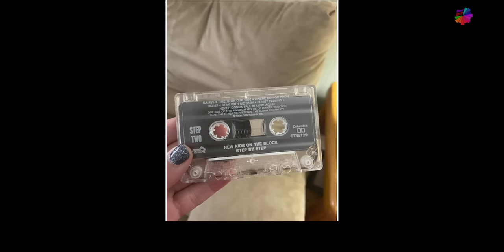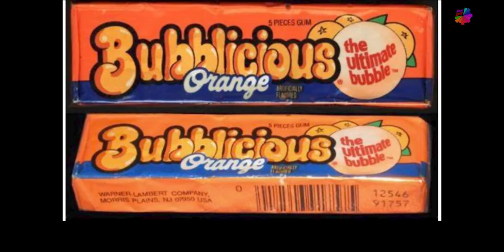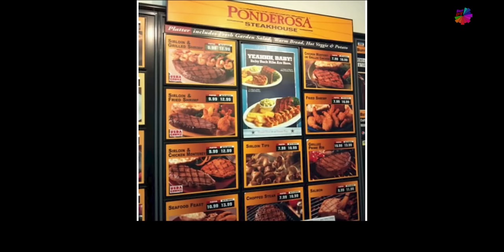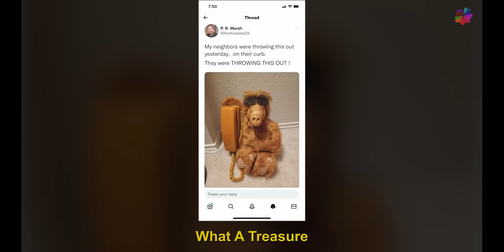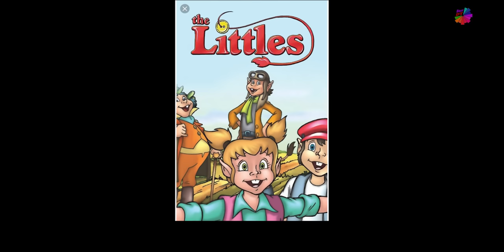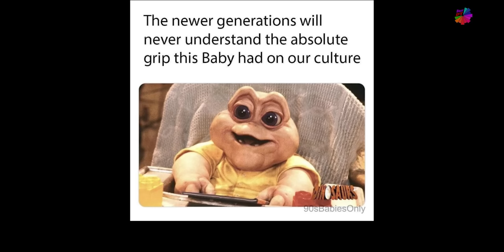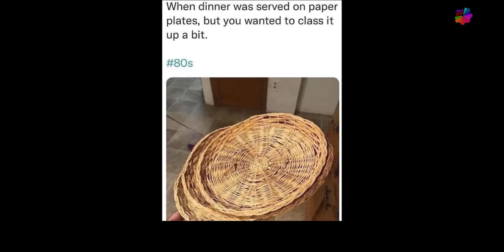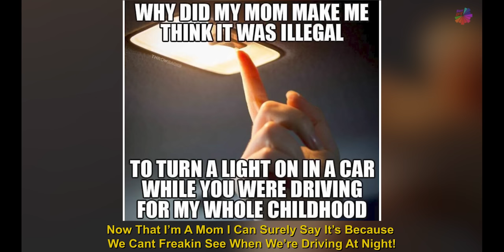Only People Who Grew Up In The 90’s Will Understand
Video Tittle: Only People Who Grew Up In The 90’s Will Understand